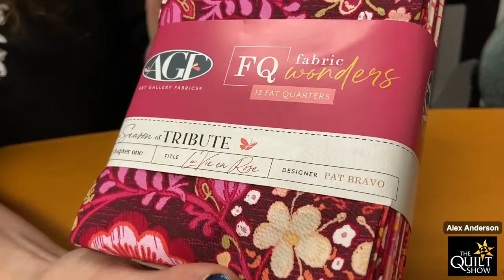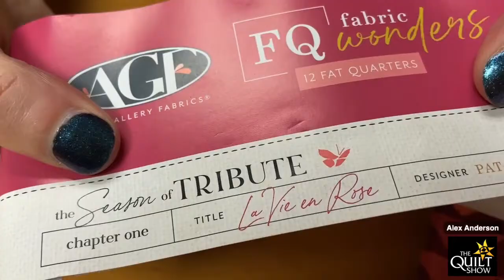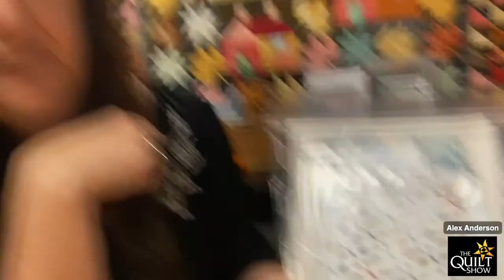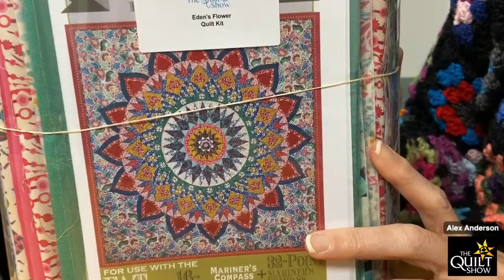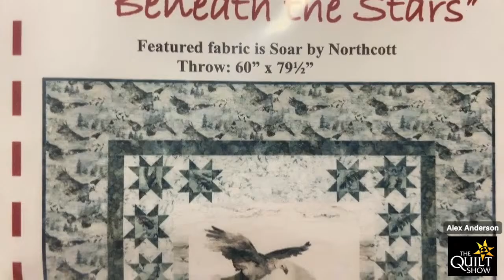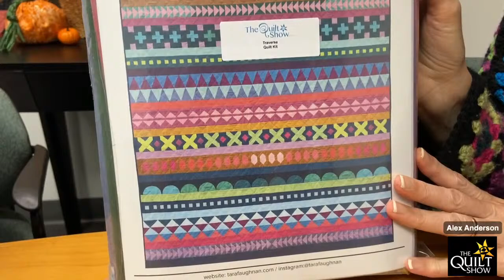Alex Anderson LIVE - What's New in the Warehouse 2 - New Quilting Fabrics and More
Alex goes to TheQuiltShow.com Store warehouse to see what has come in. There are fabulous fabrics and new notions. Alex, Kristin, and Suzanne show you some of their favorites. It's a fun ride. Join Us.